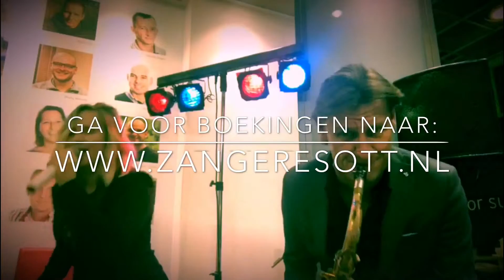zangeres Otteline Philippi en saxofonist Pierre Roomenburg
Samen met saxofonist Pierre Roomenburg mocht ik de muziek verzorgen op de stand op de Messe Frankfurt in Duitsland (januari 2016 en 2017). Van rustige loungemuziek gingen we over naar meer opzwepende muziek om de dag mee af te sluiten.